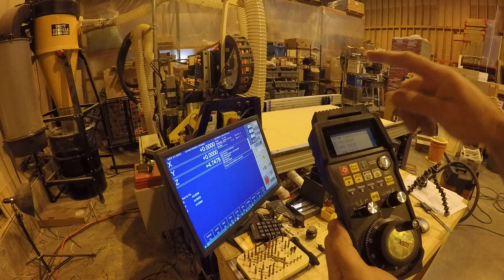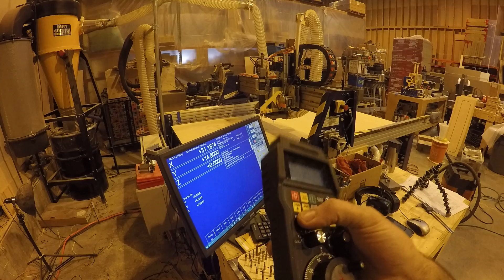Centroid upgrade to ShopBot PRS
Just a quick walk through my Centroid upgrade I did to my ShopBot